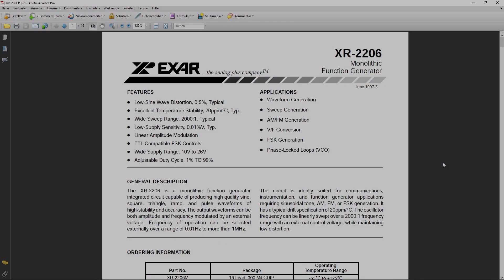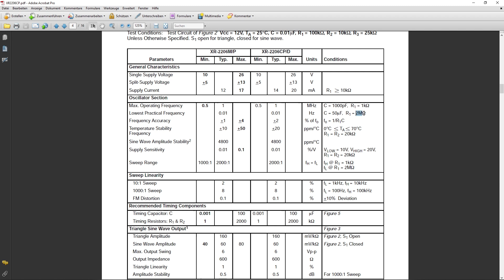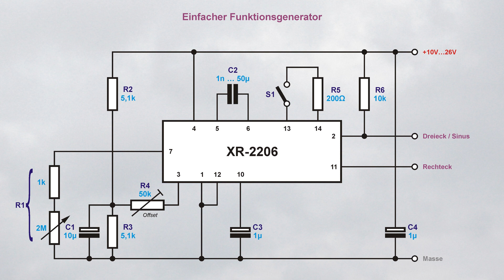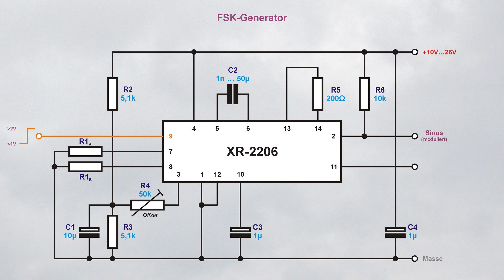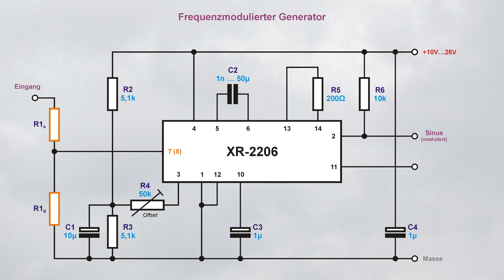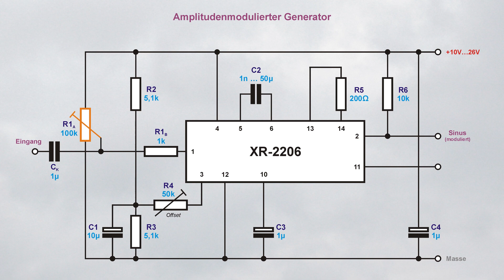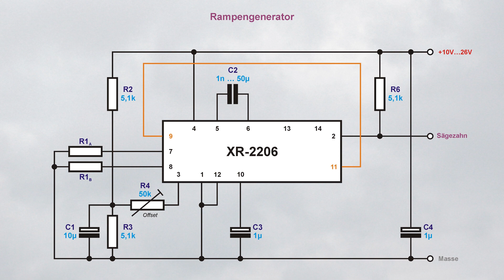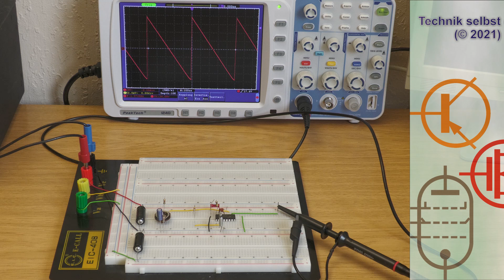Der XR-2206 als Funktionsgenerator, Modulator oder als kleiner Langwellensender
Ein Portrait des IC XR-2206.
Ich zeige, wie man sich damit ganz einfach einen Funktionsgenerator baut, der sogar modulieren kann.

0:00 - Einleitung
1:05 - Datenblatt
2:20 - Funktionsgenerator
4:15 - Klirrfaktor minimieren
5:47 - Frequenzumtastung
6:50 - Frequenzmodulation
7:55 - Amplitudenmodulation
8:57 - Langwellensender
9:26 - Sägezahngenerator